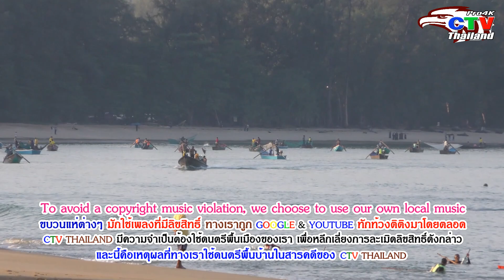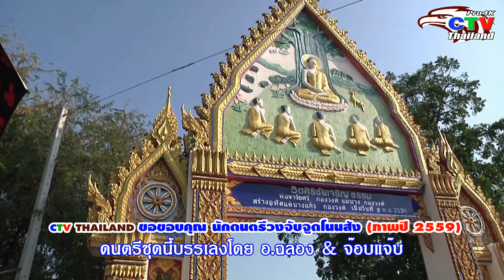Most Beautiful Take Off and Landing in Phuket EP 2 เครื่องบินขึ้น ลงสวยสุดที่ภูเก็ต ตอน 2